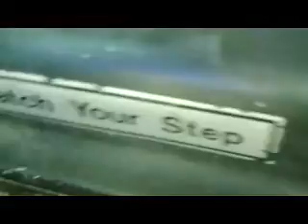bus 11 accident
some kid outside of our bus throws a rock at our buse's window and smashes it.Then security comes
and we switch buses